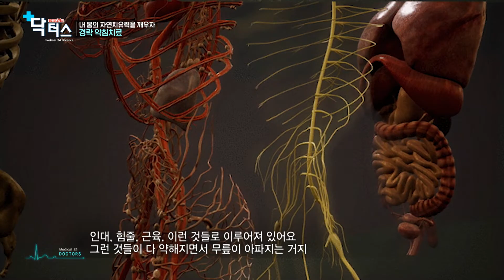[닥터스]내 몸의 자연치유력을 깨우자 경락 약침치료 l 김종혁 원장(한의사) l 경락한의원 l 051)900-4343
[닥터스👩🏻‍⚕️👨🏻‍⚕️]

경락한의원   / 김종혁 원장(한의사)  / 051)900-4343